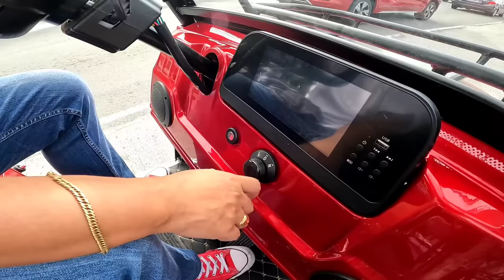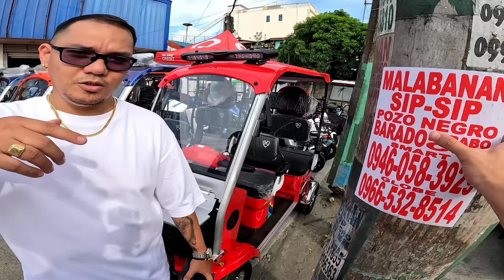WAREHOUSE NG PINAKAMURANG E-BIKE NAPUNTAHAN KO NA! BODEGA PRICE SILA, PATI E-CAR MERON NA!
PINAKAMABABANG PRESYUHAN NAPUNTAHAN KO! BODEGA PRICE SILA, KAYA MURA! PATI E-CAR MERON NA!

WAYMAKER CYCLE CENTER (GENTRI CAVITE)
ADDRESS: BRGY. SAN JUAN 2 GENERAL TRIAS, CAVITE (WAZE: WAYMAKER GENTRI)